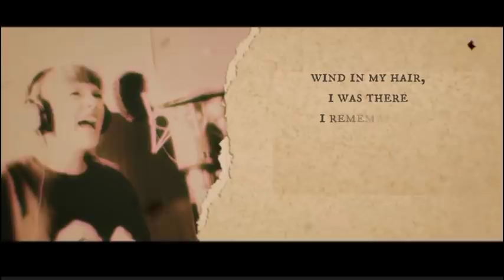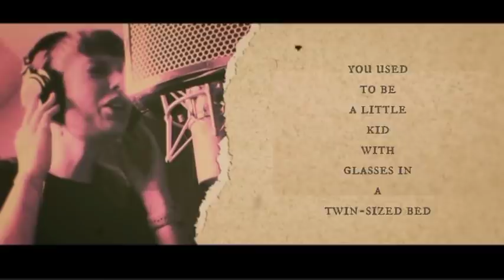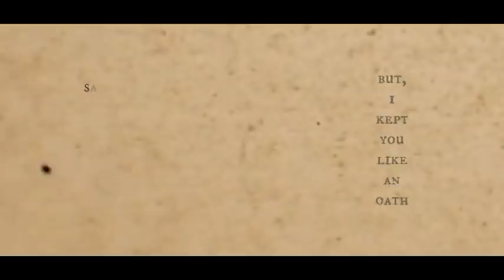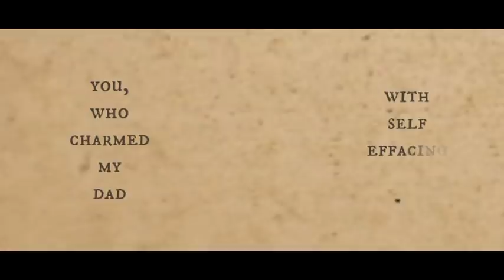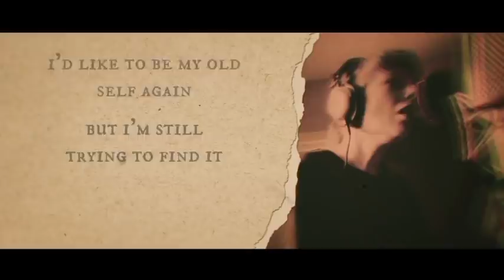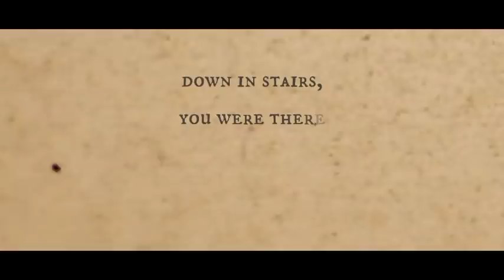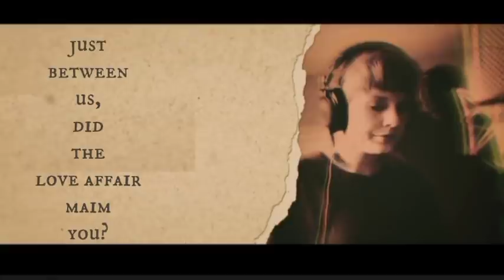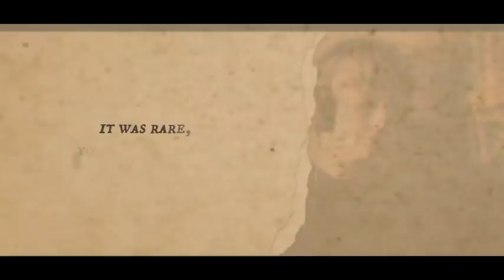All Too Well [10 Minute Version] (Taylor's Version) (From The Vault) (Lyric Video)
© Taylor Swift Performing All Too Well [10 Minute Version](Taylor's Version) (From The Vault) Off her New Album "Red (Taylor's Version)" P2022

©Taylor Swift's Official Lyric Video of "All Too Well [10Minute Version] (Taylor's Version) (From The Vault)"